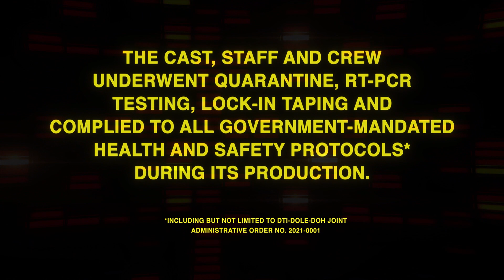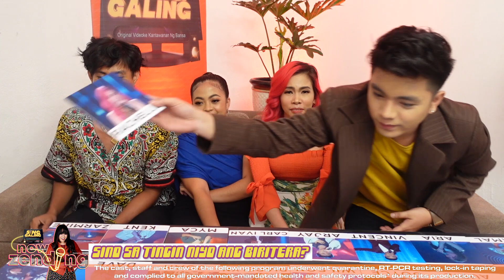Now Zending Exclusive: Pick Your Wildcard with Team Balik Batch 1